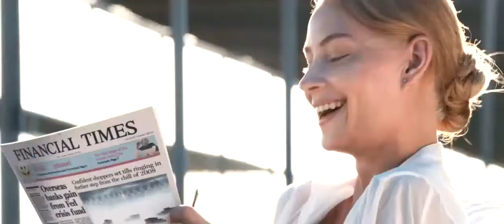Служебный роман Наше время. Трейлер Русский фильм). HD (HD)